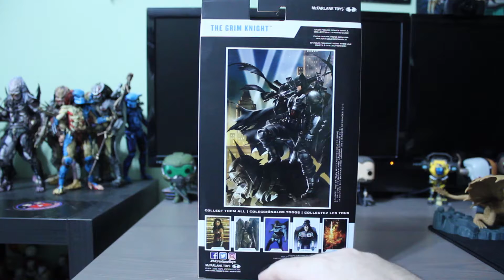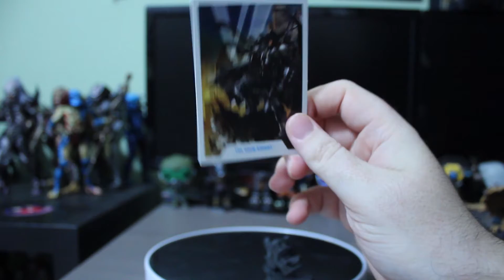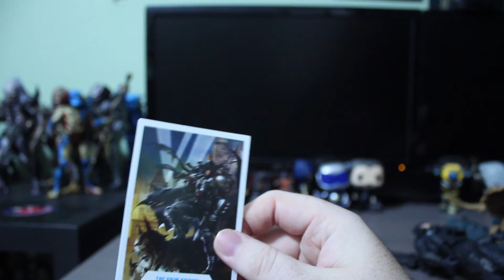McFarlane Toys DC Multiverse Grim Knight Action Figure Review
Hey what is up guys! It is GVKCollectibles coming at ya with a brand new review of the DC Multiverse Grim Knight (Punisher Batman) action figure from McFarlane toys.